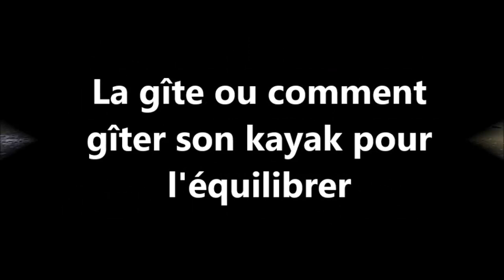Canoë-kayak : 22 La Gîte